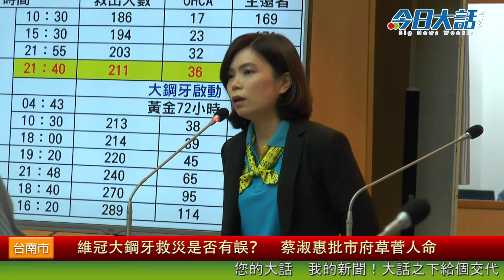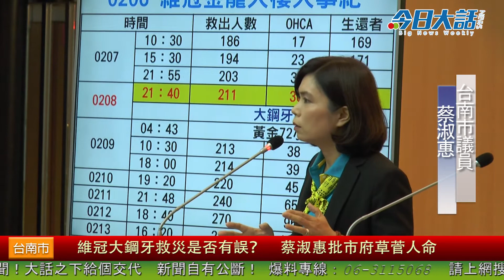維冠大鋼牙救災是否有誤？ 蔡淑惠批市府草菅人命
【今日大話新聞／記者 王卉宜／採訪報導】

台南市議會今(13)日進行市政總質詢，台南市議員蔡淑惠質詢時提到，維冠大樓倒塌，在2月8日黃金72小時之前就啟動大鋼牙進行拆挖動作，她質疑這樣是否造成第二次的擠壓，使受困的生還者死於非命，台南市長賴清德則回應，根據相關規定，現場只要偵測到生命跡象，大鋼牙都是立刻停止工作。